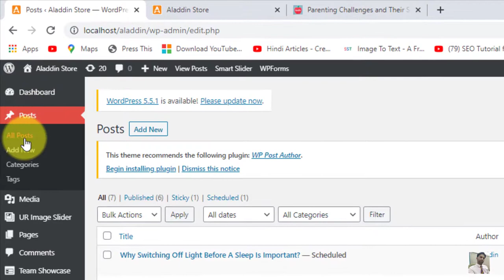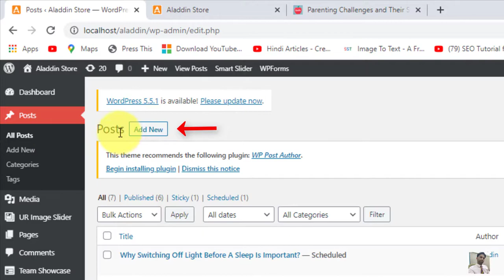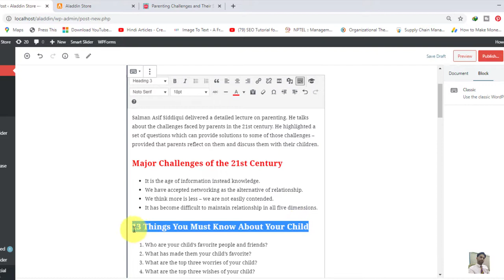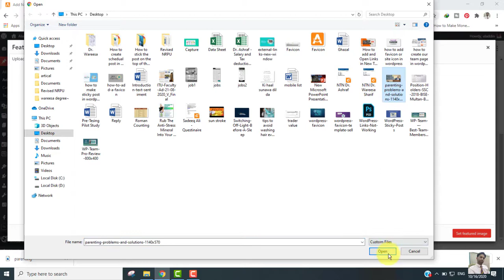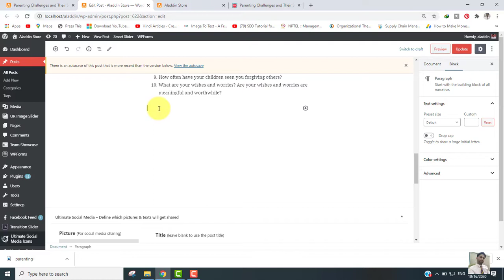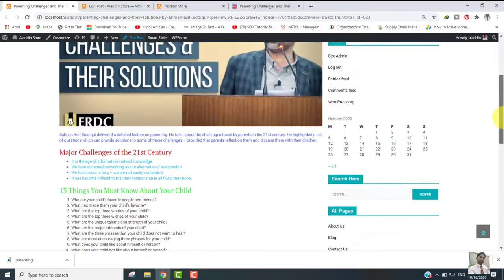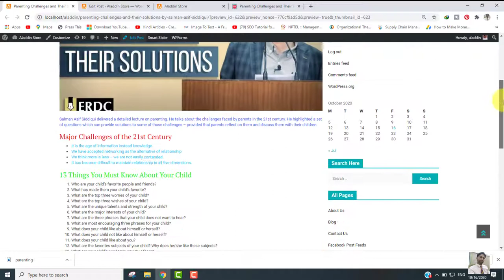How to Change Text Color of Posts in WordPress | WordPress Basics Series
In this video, you will easy way to change the text color in WordPress. If you are curious about it as well, you have multiple different options for the text across the whole site or even a single word in your content. In this video, I'll show you how to easily change the text color in WordPress step by step.

First, You can use classic editor for for creating a post and changing text color. There is a text color option in the classic editor. You can use the text color option in classic editor.

Second, You can use the default editor for creating a post and changing text color. Now there should be block options on the right-hand side of the editor for the different settings of the block. Under Color Settings, you should be able to set a text color for the specific block.

 For any changes in this area don't forget to click the Publish button to save the changes and make them live on your site.